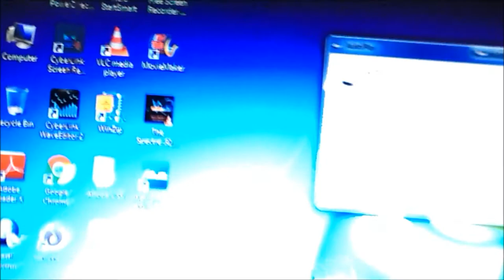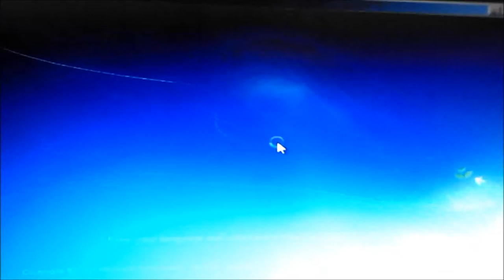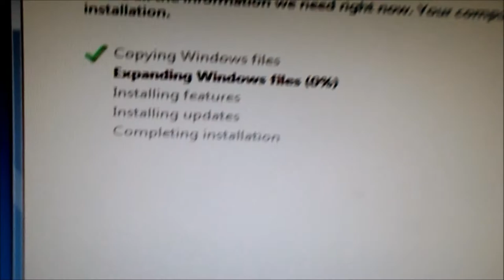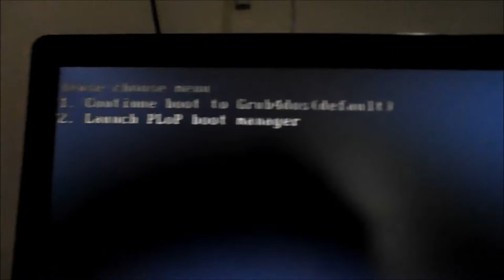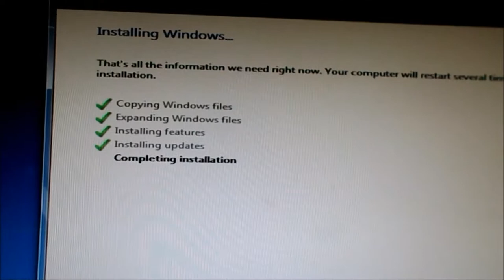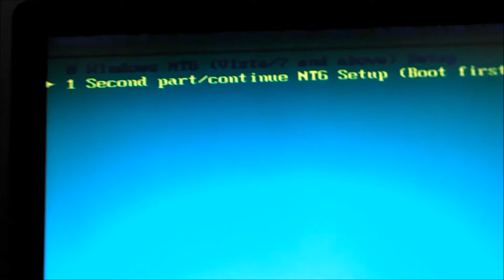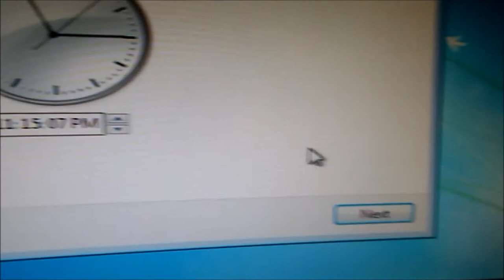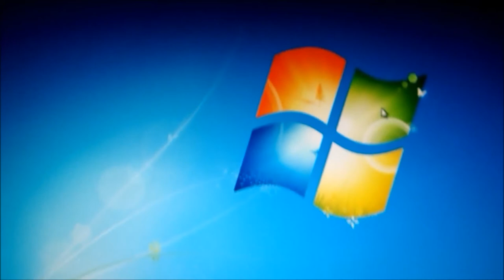HOW TO FORMAT & INSTALL WINDOWS 7 32 BIT OR 64 BIT .